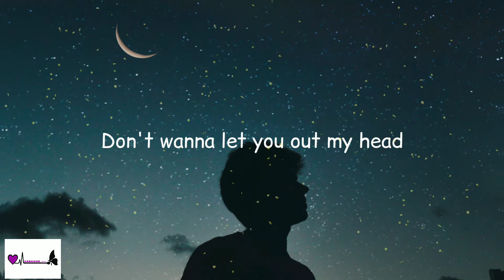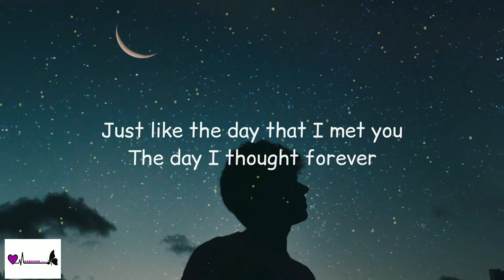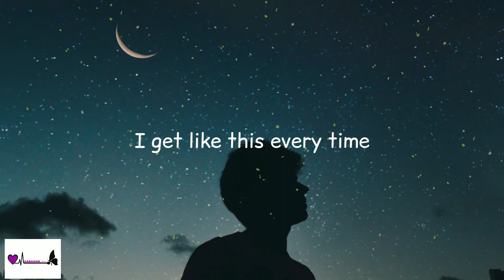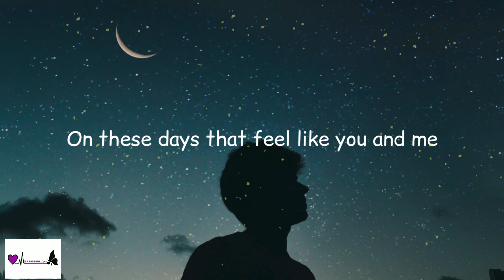Heartbreak Anniversary - Aiana Juarez(Cover) (Lyrics)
Title - Heartbreak Anniversary
Artist - Giveon
               Aiana Juarez  (Cover)
Released - 2021